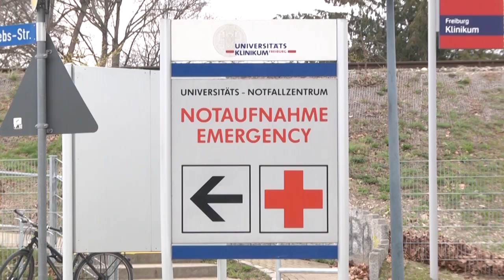Regierungschef der Elfenbeinküste in Freiburger Klinik gestorben | AFP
Der Ministerpräsident der Elfenbeinküste, Hamed Bakayoko, ist nach einer Krebsbehandlung in der Freiburger Uniklinik gestorben. of the University Hospital in Freiburg